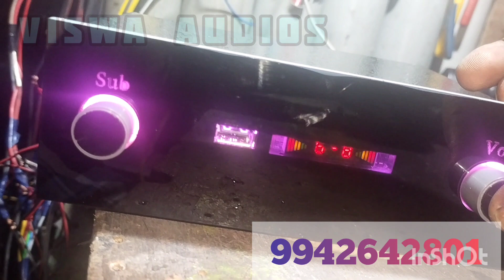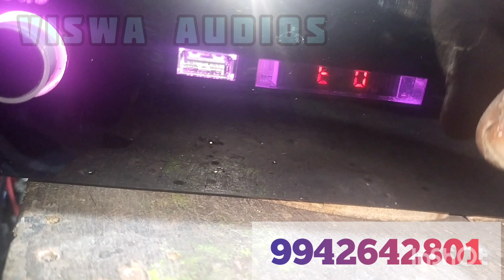FANCY LOOKING 4.1 DC 12 V POWER AMPLIFIER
VISWA AUDIOS

4 CH MOSFET POWER AMPLIFIER

2 LR CHANNEL

2 PROLOGIC SURROUND CHANNEL